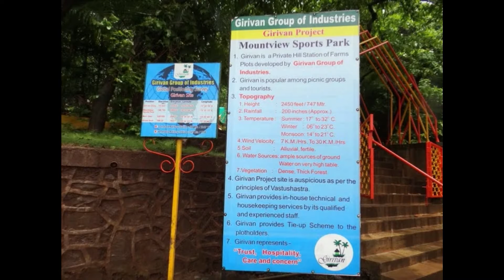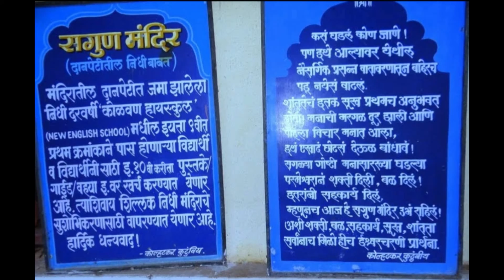GIRIVAN 13 06 2013